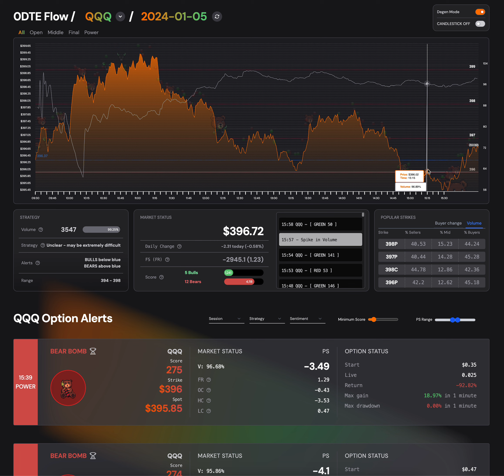QQQ - 0dte Alerts - Easy Gains if you followed the system!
Bears above the blue, bulls below the blue we all kind of got screwed in the end along with the Wall Street degens.